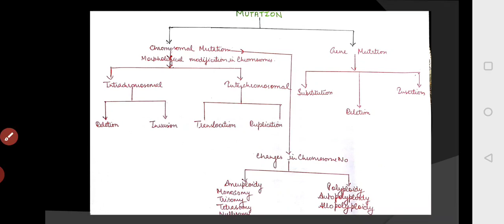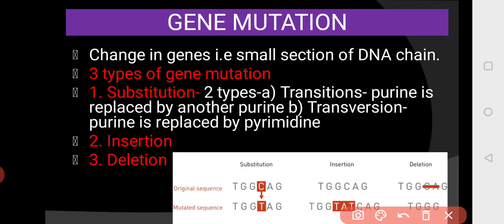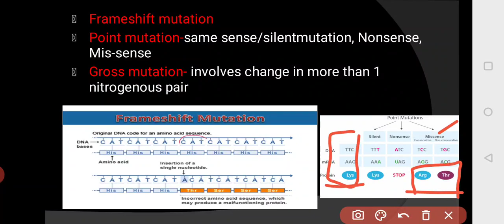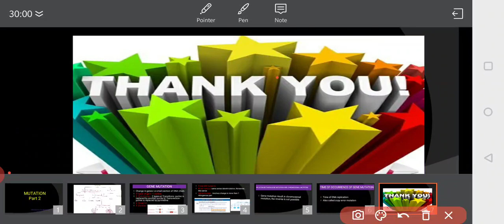Gene mutation । substitution । Insertion । deletion । frameshift । point and gross mutation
In this video u will learn about gene mutation and it's types substitution, insertion and deletion.
also about frameshift mutation point mutation and gross mutation
1. time of occurrence of gene mutation
2. relation between gene and chromosomal mutation
Change in genes i.e small section of DNA chain.
3 types of gene mutation
1. Substitution
2. Insertion
3. Deletion
Point mutation-same sense/silentmutation, Nonsense, Mis-sense
Gross mutation- involves change in more than 1 nitrogenous pair